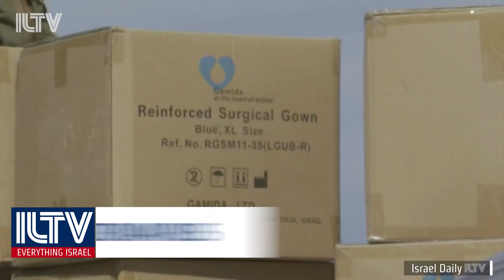427 Israelis have Coronavirus - ILTV Israel news - Mar. 18, 2020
Health Ministry warns: “stay home or hospitals will soon be overrun”.
Police to enforce regulations.
Shin Bet to track movements of Covid-19 carriers.